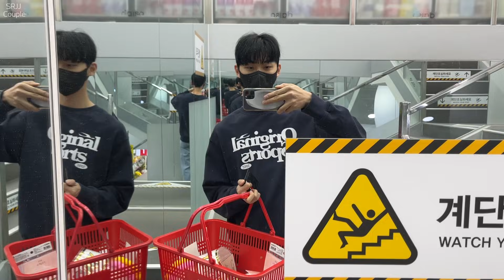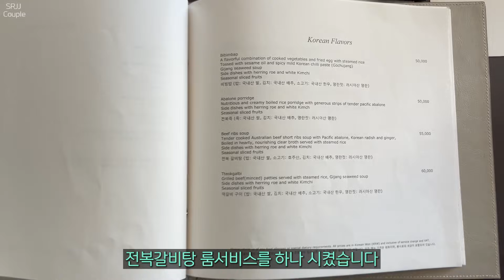생일축하합니다🎉 96층 시그니엘에서 여자친구 생일파티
*  세라에게 정진 후원하기 :D
THANK YOU SO MUCH FOR SUPPORTING US